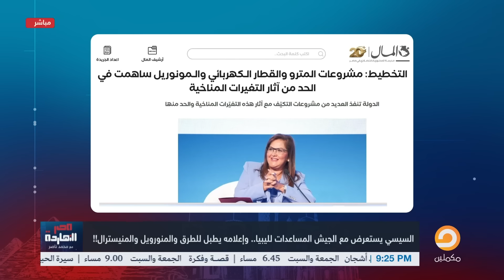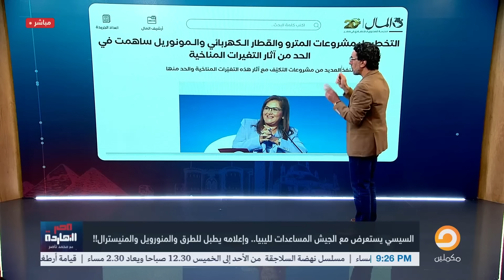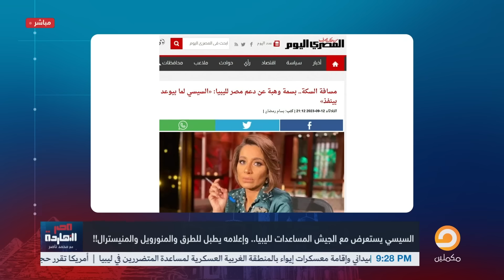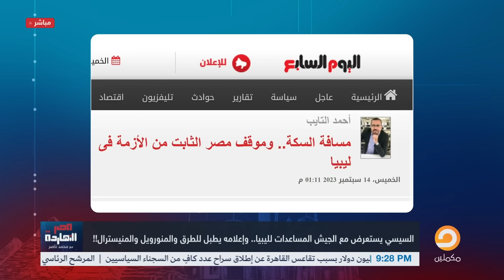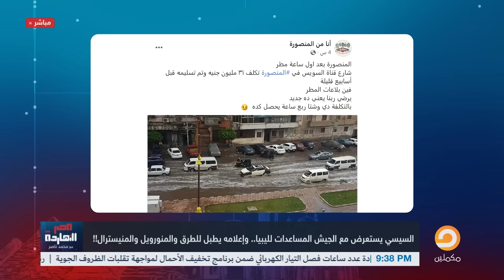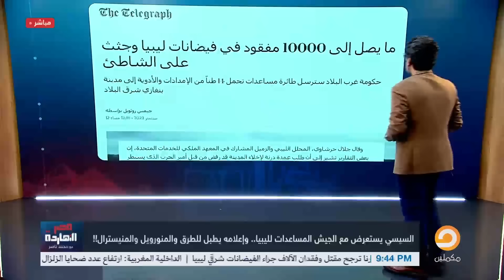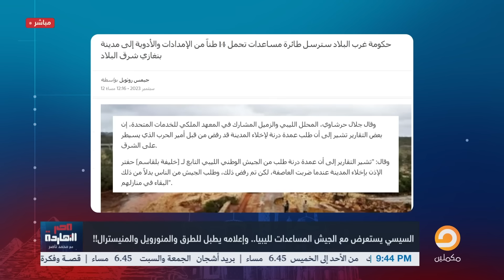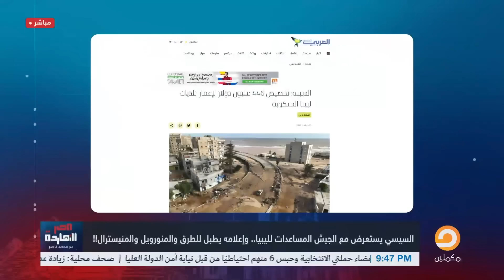لتلميع الجزمة.. ناصر يكشف كيف تاجر السيسي بكارثة ليبيا والمغرب من أجل الانتخابات وإعلامه لازال طبال؟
وزير الرياضة يؤيد السيسي ويفشل في ملف هروب اللاعبين.. وحملات أمنية صارمة لمنع أي منافس للقِزم؟

ناصر يكشف كواليس خطة النظام للهاشتاج الوهمي لدعم السيسي قبل الانتخابات وتسريب من داخل الحوار الوطني!

قصة النبي الكذاب ومأساة القِزم: هل كفر الجميع بالسيسي المختار! أم بدأت رحلة البحث عن مركب بديل؟

كارثة فيضان دانيال تفتح الملف الأسود لمصر.. 75 مصري شهيد لقمة العيش، فلماذا يهرب المصريين إلى ليبيا؟

تشرفني متابعتكم على المنصات الأخرى